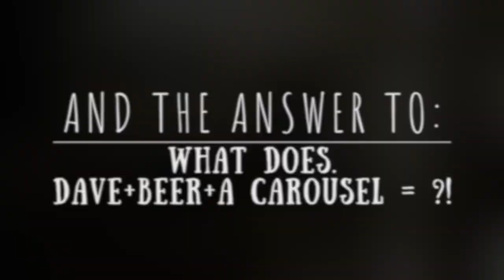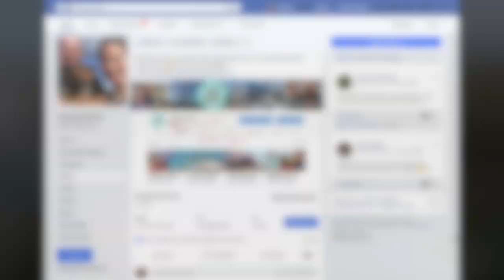8] Exploring Honfleur, France and a ride on a carousel with some drunken sailors | Sailing Mutiny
8] Exploring Honfleur, France and a ride on a carousel with some drunken sailors | Sailing Mutiny

In this episode, we have a short sail from Le Havre to Honfleur on the French Coast of Normandy. We have our first French lock to contend with before we are able to berth on the outer visitor's pontoon and go exploring. Honfleur is a quintessential, picturesque French town that has inspired countless artists. We both fell in love with the place and thoroughly enjoyed our stay here...especially the evening where we tried out the town's carousel. Watch to see what happens when you put a bunch of drunken sailors on a roundabout!

Join Dave, Robyn and Scrappy: "The Three Mutineers" as they sail around Northern Europe with plenty of stops on the way where they explore, crack jokes and enjoy delicious new food to their hearts content!

The equipment we use to make these movies:

Main Camera
Action Camera

Thank you very much to the people that created the music used in this video. Check out their channels by clicking on this link:

00:04 : "Cockpit" - Silent Partner

00:44 - TAKE THE CHANCE by Nicolai Heidlas Music

03:33 - Keep On Going by Joakim Karud

04:52 - Adventures by A Himitsu

06:31 - Diviners feat. Contacreast - Tropic Love [NCS Release] provided by NoCopyrightSounds

12:06 - Infinity by LEMMiNO